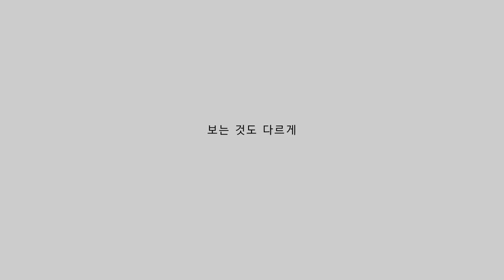The Sero CF 아이콘 편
새로운 라이프스타일 TV ,  새로보다 더 세로~